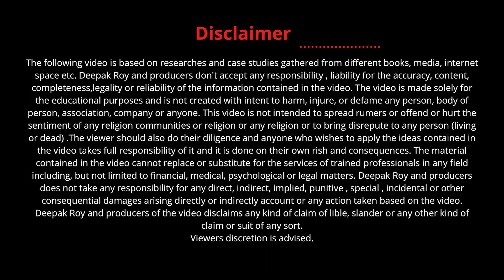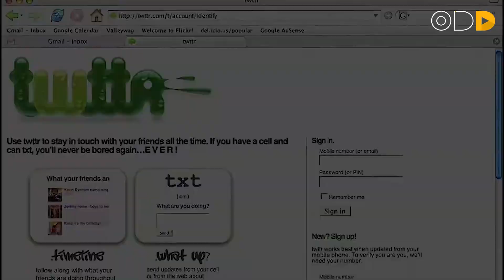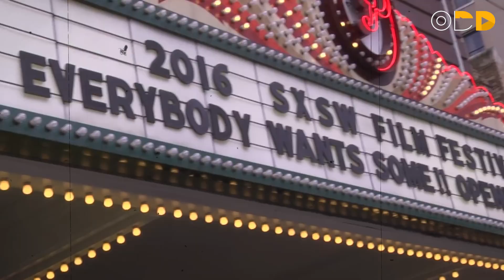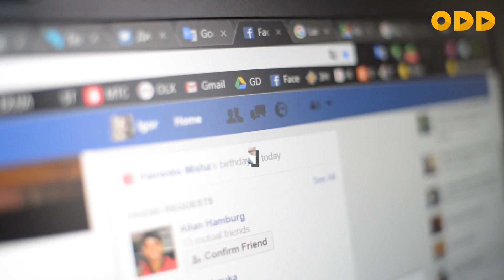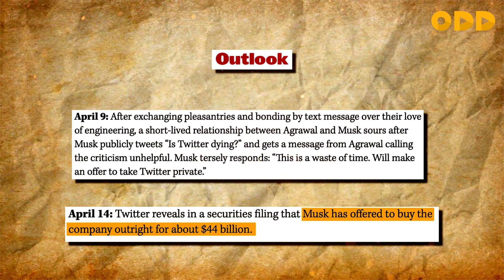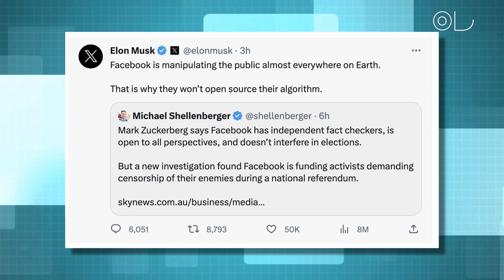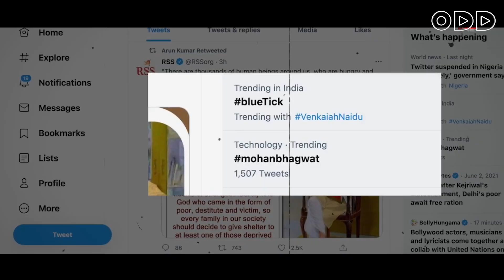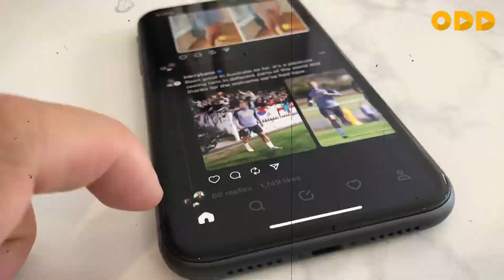Twitter's Transformation: The Journey from @Twitter to X.com Explained | digitalodd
🚀 Unveiling X.com: How Twitter Became X.com 🐦🔗

Hey there, YouTube fam!

Join us on a journey of digital evolution as we explore the fascinating transformation of Twitter from its iconic handle @Twitter to the sleek and mysterious X.com. 🌟 In this video, we're digging deep into the why, how, and what behind this major rebranding move.

🔍 What to Expect:
✨ Discover the evolution of Twitter's identity, from its early days to the present.
✨ Dive into the insights that sparked the shift to the fresh and modern X.com.
✨ Uncover the factors driving this exciting change, and how it reflects user engagement and market trends.
✨ Explore the visual elements that make up the new X.com look and feel.

Whether you're a social media aficionado, a branding buff, or just someone curious about the digital landscape, this video has something for you.

🎥 Watch "Unveiling X.com: How Twitter Became X.com" now: [Insert YouTube Video Link]